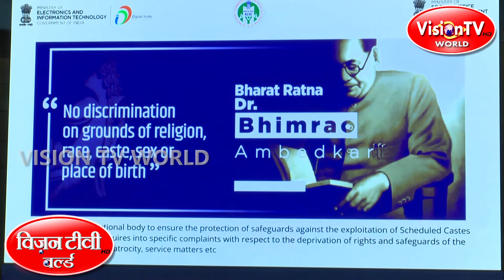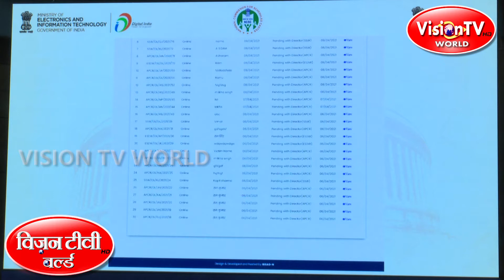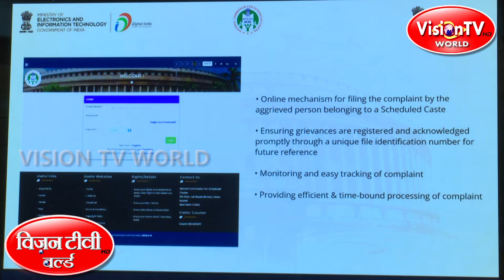Ravi S Prasad-Union Minister for IT, Law & Telecom launch SC Commissions Grievance Management Portal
Ravi S Prasad - Union Minister for IT, Law and Telecom launch Scheduled Castes Commissions Grievance Management Portal on Ambedkar Jayanti 2021